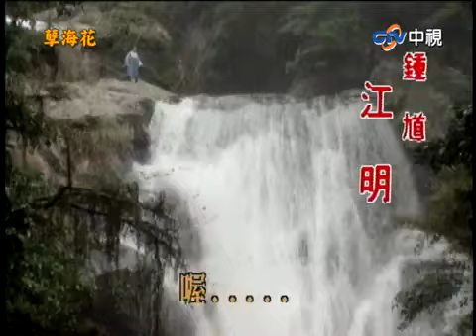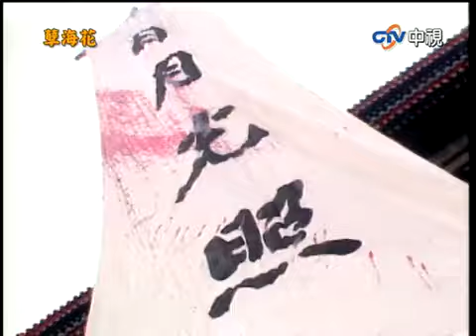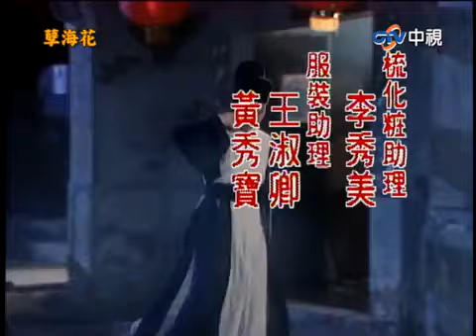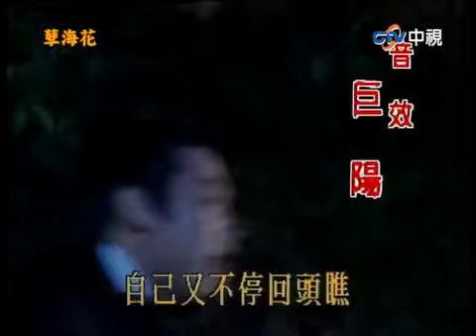nghiệt hải hoa tập 1 việt sub nguyễn mạnh dưỡng YouTube